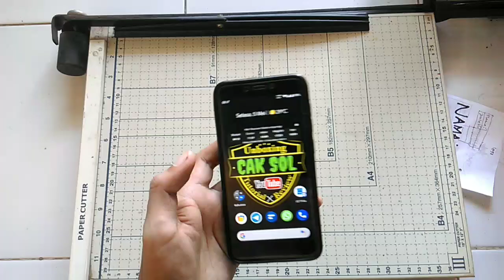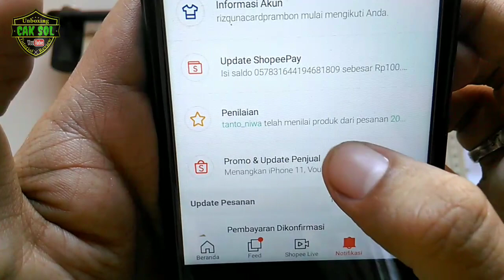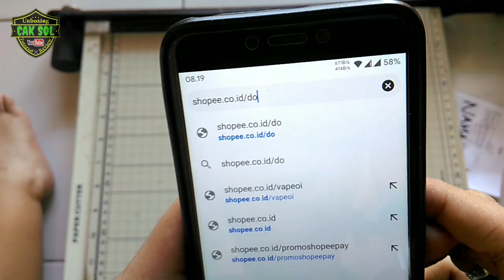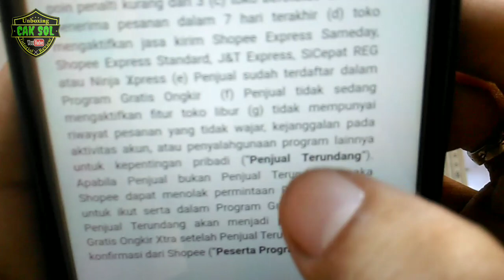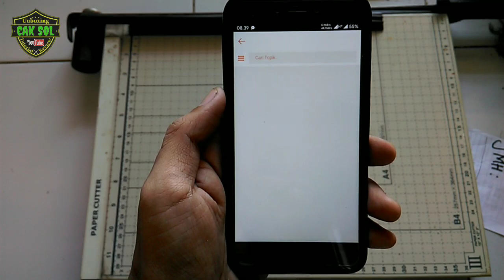Cara Mengaktifkan Fitur Gratis Ongkir Di Shopee Untuk Penjual